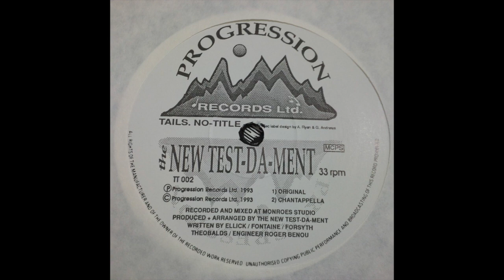The New Test Da Ment No Title Original Mix Progression Records Ltd – TT 002 1993 UK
good tune! :)